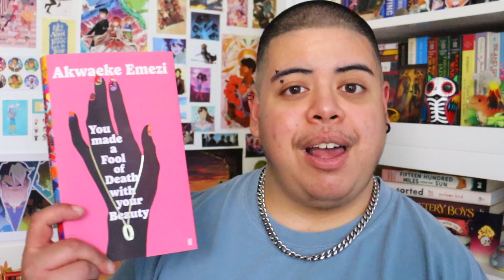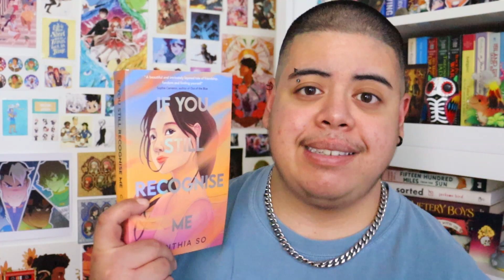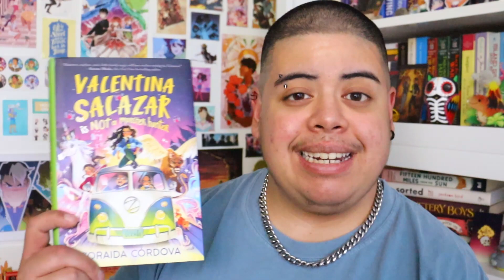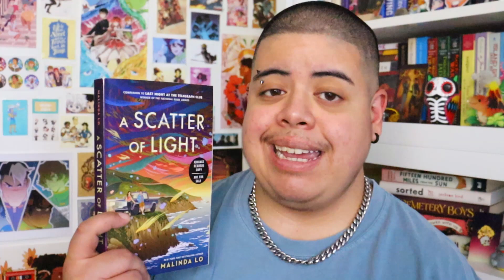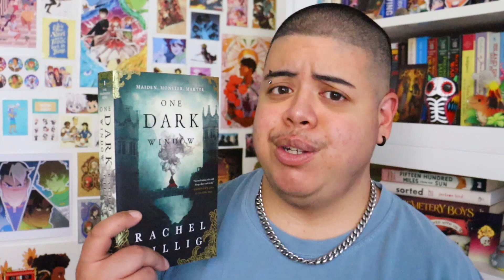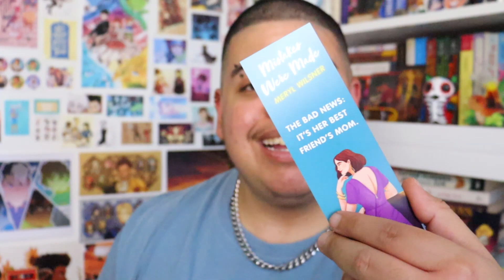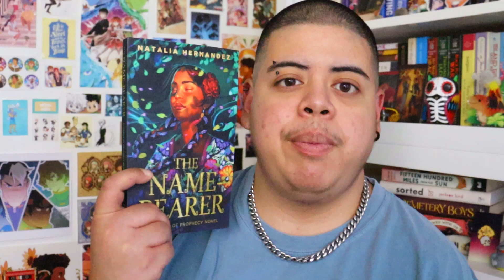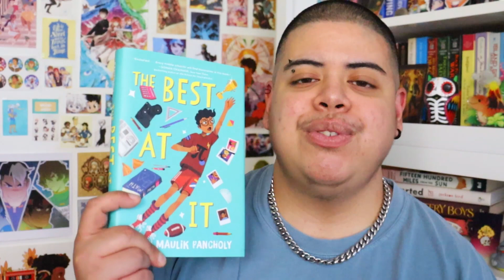It's a (Small) Book Haul!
[CC] Sharing a few new-to-my-shelf titles! Pre-orders, ARCs, hopefuls from favorite authors, and more! 📚📚📚

📖 VIDEO CHAPTERS 📖
0:00 - Intro
0:16 - Book 1
1:22 - Book 2
2:19 - Book 3
3:47 - Book 4
4:35 - Book 5
5:54 - Book 6
7:05 - Book 7
8:29 - Book 8
9:47 - Book 9
11:03 - Book 10
11:59 - Book 11
13:53 - Outro

📚 BOOKS FEATURED: 📚
"If You Still Recognise Me" by Cynthia So
"A Far Wilder Magic" by Allison Saft
"Valentina Salazar is Not a Monster Hunter" by Zoraida Córdova
"A Scatter of Light" by Malinda Lo
"One Dark Window" by Rachel Gillig
"A Minor Chorus" by Billy-Ray Belcourt
"Mistakes Were Made" by Meryl Wilsner
"The Name-Bearer" by Natalia Hernandez
"Chain-Gang All Stars" by by Nana Kwame Adjei-Brenyah
"Nikhil Out Loud" by Maulik Pancholy

🔍 Learn more about 2022 anti-trans bills: 🔍
All the Anti-Trans Legislation Moving Forward

Alicia, Aptasi, Maxwell, Emily, Jess, Kazia, argiemj, Henry, Danika, Lenny, Edie, Anja, Liz, Betty, Annie, Anniek, Flavia, Brooklyn, Hazel, Carmen, Jessica, Marissa, Raphael, silkthreadvalentine, Sarah, Clare, Leah, Ana, Emroyka, Jane, Alexis, Kerstin, Kitty, Isa, Naomi, McKinlay, Mickella, Rae, Kristina, Em, tinyflower, Ursula, Ellen, Isabella, Sarah, and Kate!